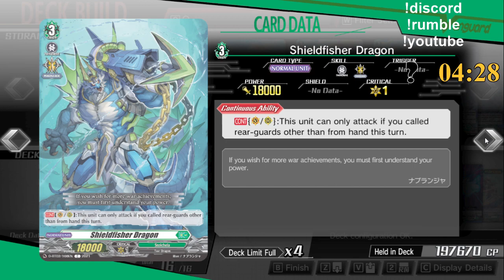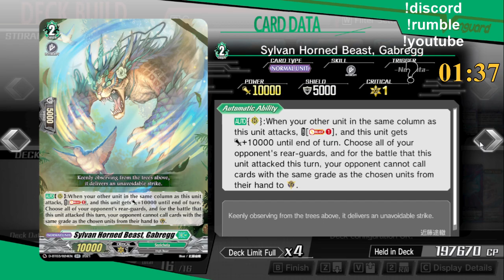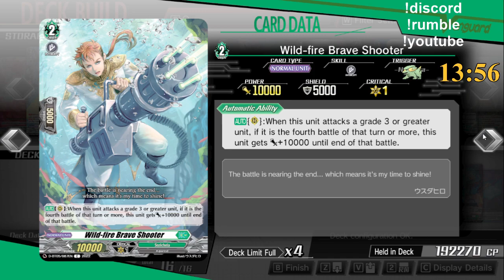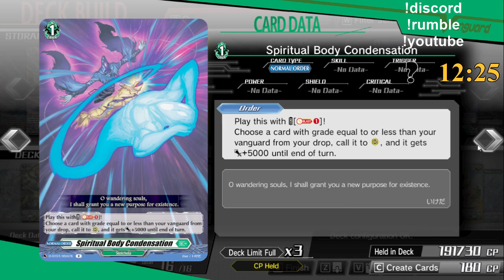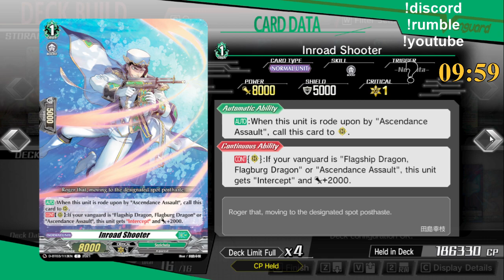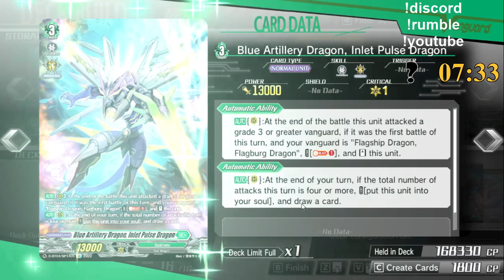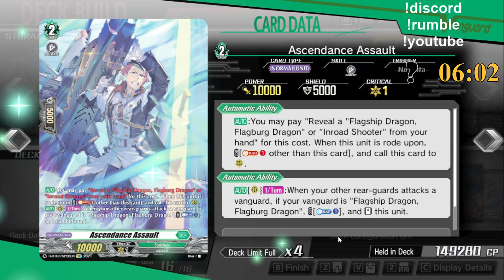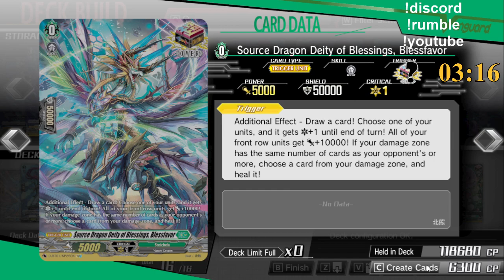Cardfight Vanguard Dear Days Tohya Story Grinding VOD October 5, 2023